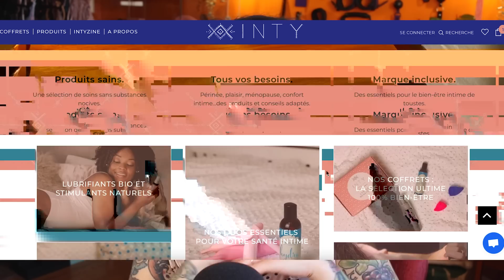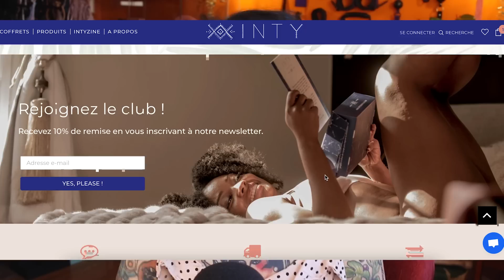SOS VULVE ! 7 astuces pour reconnaître/éviter les mycoses, vaginose et autres infections du vagin !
⬇️ À DÉROULER ABSOLUMENT ⬇️
Tout savoir sur les petites infections de nos parties intimes qui nous pourrissent la vie ! Retrouve les produits pour les éviter ici :
Coco Shea (De retour en stock très prochainement)

💬 Dis moi en commentaire si tu as appris de nouvelles choses avec cette vidéo !

Sommaire :
0:00 • Intro
3:30 • Mycose
8:07 • Vaginose
9:34 • Éviter/Prévenir
22:02 • Vaginite Atrophique
24:49 • Trichomonase
26:05 • Conclusion

Tes achats de produits Clemity Jane soutiennent le développement de la chaine à hauteur de 10% ! Mille merci de me permettre de faire toujours plus de projets 🙏

▶️ UTIP.io : Si tu veux m'aider à continuer ma chaine tu peux me faire un petit don suivant tes moyens

Tu m'aideras également beaucoup en t'abonnant, en cliquant sur j'aime et en me laissant une petite phrase sympa en commentaire 🙏 Merciiii !

Cette vidéo était disponible 24h à l'avance pour la team Discord ! Si tu veux rejoindre le gang de la bienveillance, c'est par

Si et seulement si tu es déjà passé au studio, laisse nous 5 étoiles sur Google

🎥 Je filme avec un Canon 7D mark II, son avec un Blue Yeti X

Cette vidéo est réalisée en partenariat avec Inty Essentials, un shop de confiance que je remercie encore :D